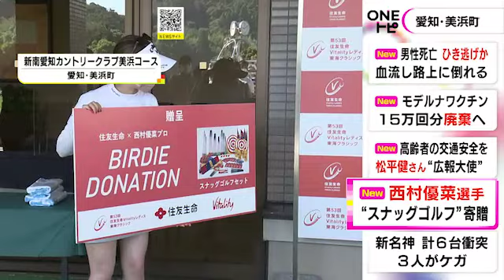女子ゴルフ・西村優菜選手 気軽に楽しめる“スナッグゴルフ”のセットを小学生に「楽しむことが一番大事」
16日から始まる「第53回住友生命Vitalityレディス 東海クラシック」に出場するプロゴルファーの 西村優菜 選手から、 愛知 県 美浜 町の子供達に初心者でも気軽に楽しめる「スナッグゴルフ」のセットが贈られました。

2022年9月13日放送